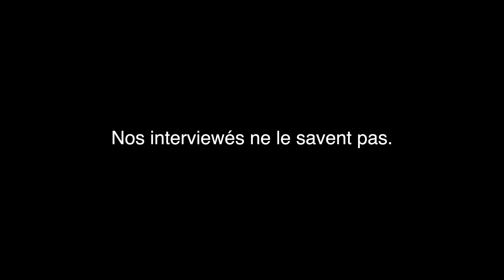Interview - COURSE DU COEUR 2019 – Evelyn chamboule tout (Rannal) - SCC